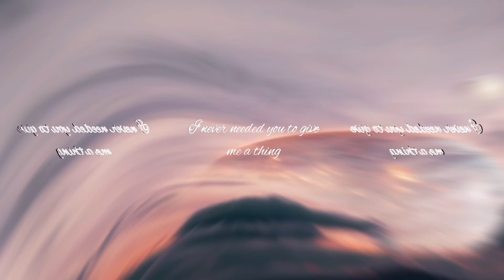The Motions •Manjiro Sano x Black Listener•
Please wait till the end of the vid to hear the options about the next asmr!